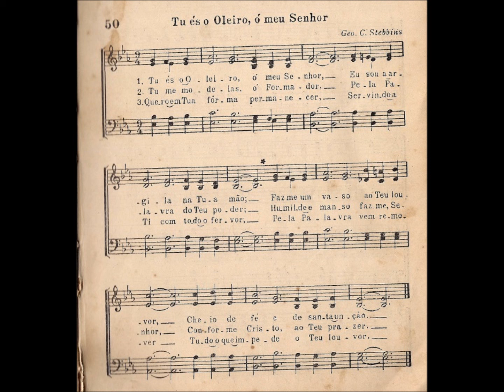CCB - HINÁRIO 03 - HINO 50 - "TU ÉS O OLEIRO, Ó MEU SENHOR" - by MESSIAS ULLMANN